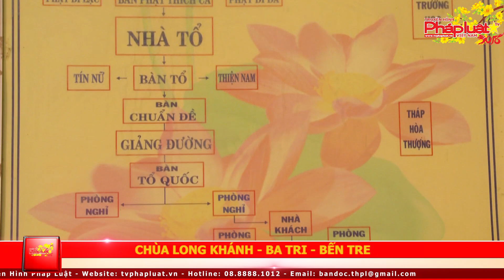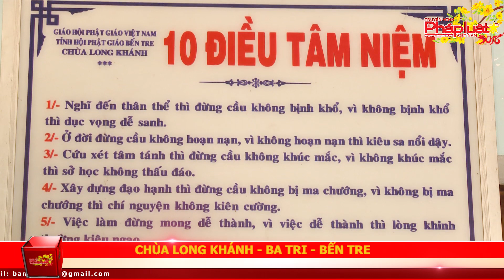CHÙA LONG KHÁNH - Bến Tre